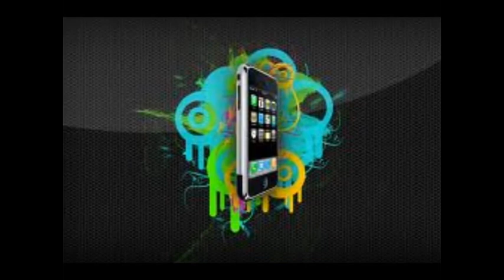Clash Of Clans Gameplay #5